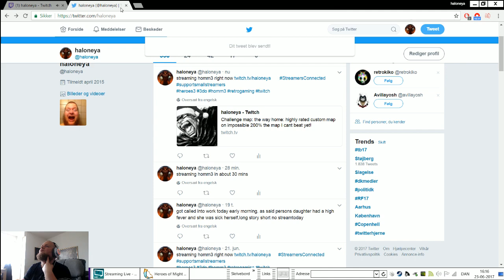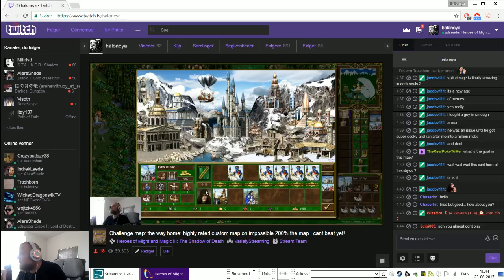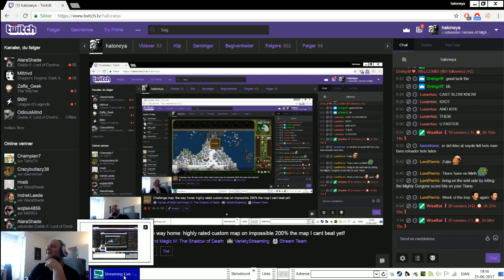Challenge map way home highly rated custom map on impossible 200% part 1